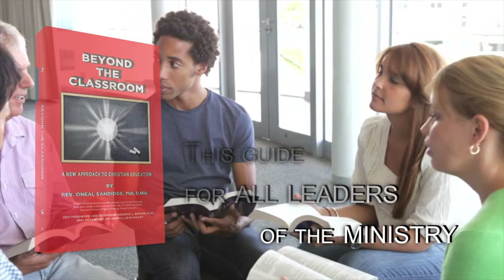Beyond the Classroom by Rev. Oneal Sandidge, PhD; D.Min.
Beyond the Classroom provides an easy-to-read plan for church pastors and church leaders to improve Christian education in the church. Teaching and teacher training are the main emphasis of the book. The scholar and former director of Christian education in a New York megachurch provides the A–Z plan for developing or improving Christian education.